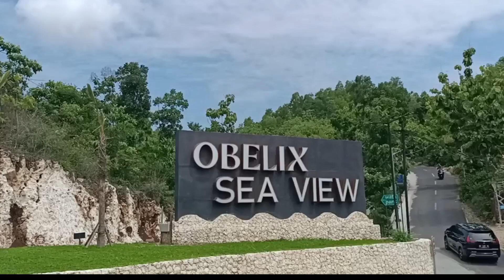OBELIX SEA VIEW, TEMPAT WISATA PANTAI ESTETIK DAN VIRAL DI JOGJA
Ada tempat wisata baru estetik yang ada di Daerah Istimewa Yogyakarta. Tempat wisata ini baru dibuka pada September 2023, namanya Obelix Sea View. Lokasi tempat wisata ini berada di Jalan Paralayang, Padukuhan Gabug, Kalurahan Giricahyo, Kapanewon Purwosari, Kabupaten Gunungkidul.

Tempat wisata estetik ini berada di sebelah timur Pantai Parangtritis. Tempat ini menawarkan pengalaman dalam menikmati keindahan Pantai Parangtritis dan Samudra Hindia dari ketinggian.

Harga Tiket Obelix Sea View Jogja dan berikut jam operasionalnya:

Senin-Jumat (Weekdays) : 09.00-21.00 WIB - IDR 30.000
Sabtu-Minggu (Weekend) : 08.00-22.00 WIB - IDR. 40.000

Obelix Sea View ini juga menjadi tempat yang cocok bagi kalian yang suka berfoto dengan pemandangan pantai yang indah. Terdapat banyak spot foto gratis namun ada juga yang berbayar dan berikut daftar harganya:

The Nest : Rp 20.000
Single Swing : Rp 30.000
Couple Swing : Rp 50.000
Infinity Pool : Rp 30.000